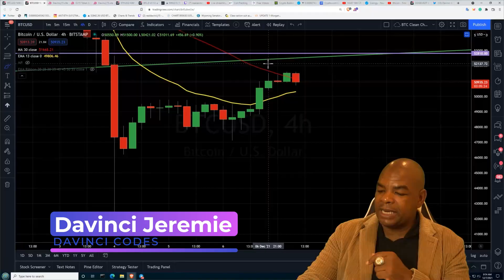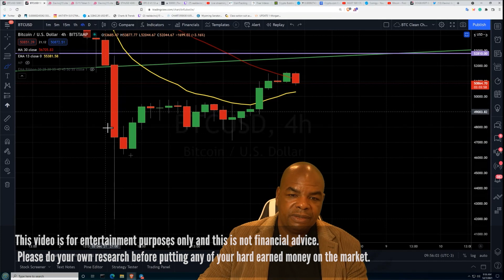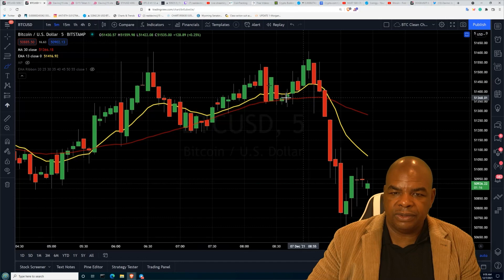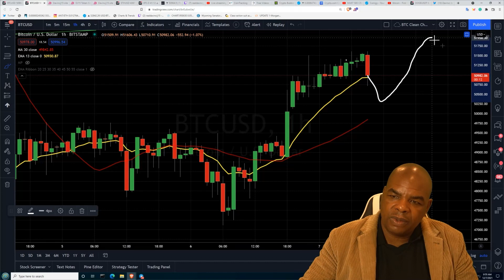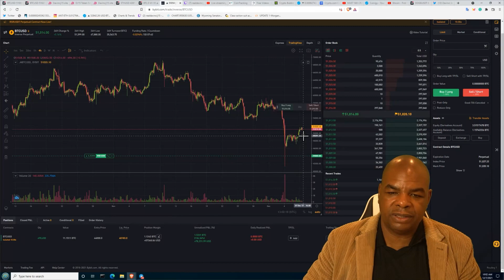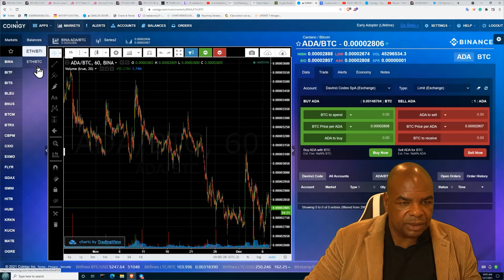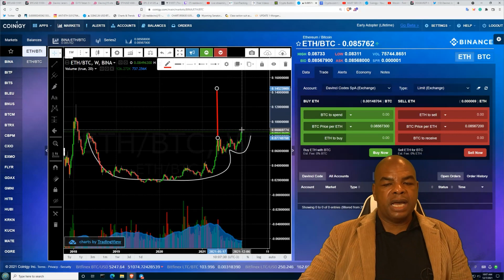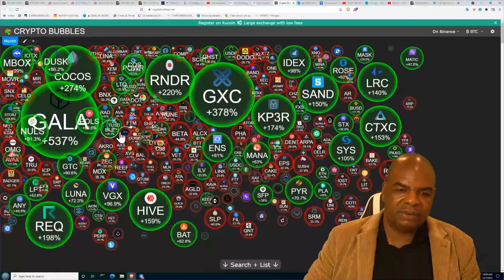BITCOIN & ETHEREUM CRAZY MOVE COMING... DONT LOOK!!!!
EARN 12.5% back when you use my referrals
When you own my DJ15 tokens

Support my charity by just clicking the link and if you can add the can to favorites.

Links Last Updated Oct, 20th, 2021
News Links:

Time Stamps:
00:00 Intro
01:18 Bitcoin Charts
07:16 Active Trade
08:11 Pandora's Wallet - Videos and more
08:54 ETH Charts
13:00 Bitcoin Dominance
13:59 Crypto Bubbles - Alts
14:08 Outro